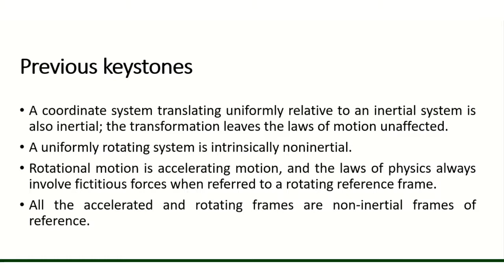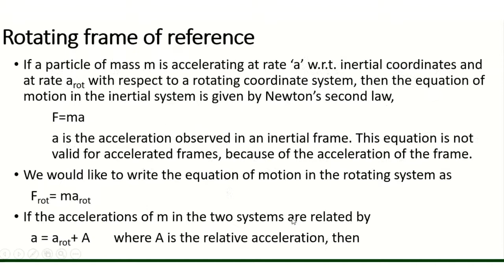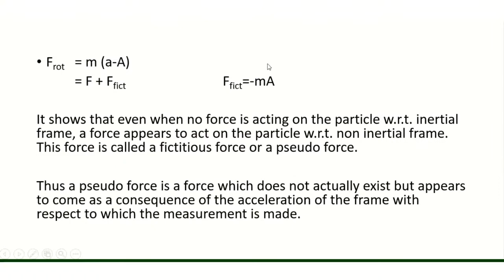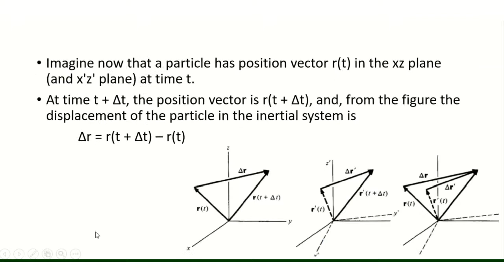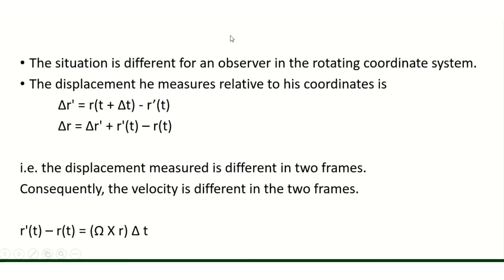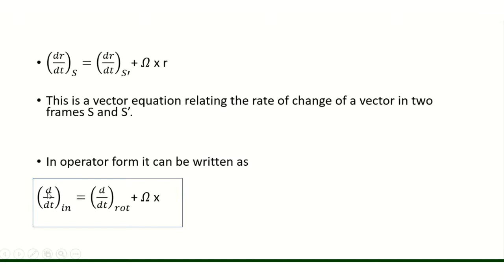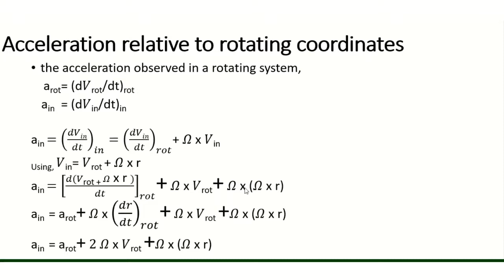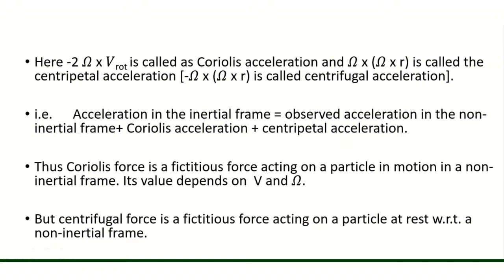Rotating coordinate systems